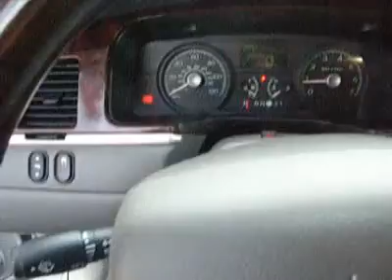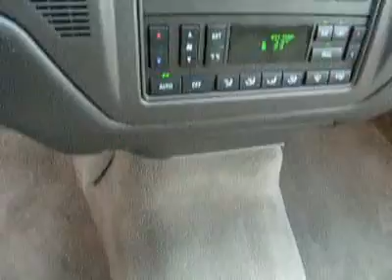2011 Lincoln Town Car AF1505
2011 LINCOLN TOWN CAR Laconia, NH
Stock# AF1505

The Irwin Zone Motors (Ford Lincoln Toyota) (IrwinZone-DS)
59 Bisson Ave

Lincoln Certified! Clean Carfax! Ride in the flagship comfort you deserve in this gorgeous 2011 Lincoln Town Car Limited. Special Financing available! Stretch out your legs and savor the whisper quiet cabin while enjoying the Leather Seats, Genuine Wood Trim, and amazing premium sound system in this Town Car Signature Limited. Premier Comprehensive Warranty for 6 years or 100,000 miles covering over 500 components and 24 hour roadside assistance for 6 years or 100,000 miles! Family owned and operated since 1951 Irwin Toyota Scion Ford Lincoln Hyundai is a NH dealership committed to getting you the best deal on pre-owned vehicles. Never worry when you buy an used vehicle from us; our Worry Free Guarantee includes: 1. Money Back Guarantee; 2. Vehicle Exchange Promise; 3. Live Market Pricing; 4. Free Real Deal Report; 5. Free Carfax; 6. All vehicles are priced thousands below book value; 7. Service Department performs a 125 rigorous inspection. Ask your sales consultant for details. You can feel confident in our low advertised prices before you buy. We empower our customers with the Real Deal, an independent, live, and objective price check system. Not only will you see the prices for our vehicles, you can compare the prices, trim levels, and mileage of similar vehicles in real time. Just e-mail or call us and we can send you a personalized link to view your own Real Deal report. It's that simple and best of all it's FREE. Our Live Market Pricing is another way we demonstrate our pre-owned vehicle pricing transparency. We do careful market research of similar vehicles within 250 miles of Laconia NH and simply price ours to be the best value saving you both time and money. Each vehicle purchase comes with an automatic enrollment in our Owner's Advantage Rewards Program including Service and Parts credits... and every 5th oil change is free!